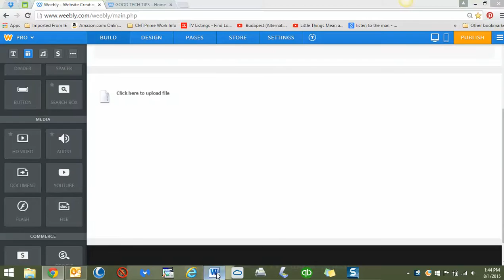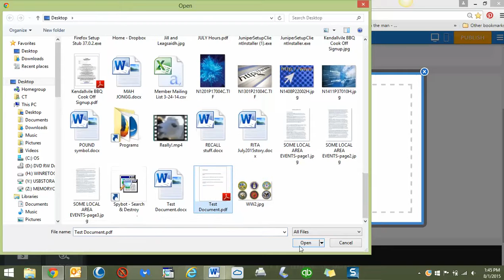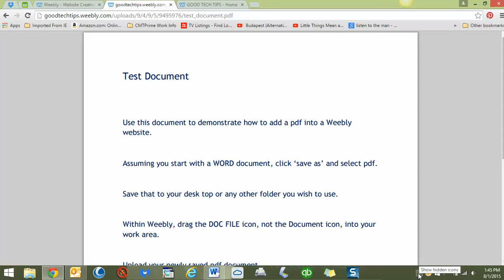How to add a pdf document into a Weebly website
How to add a pdf document into a Weebly website without using the Scribd frame